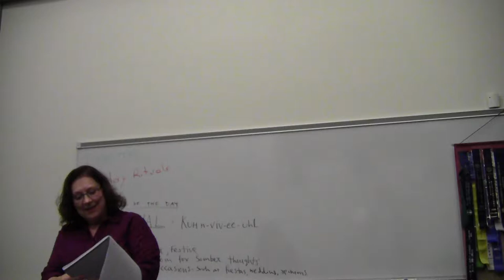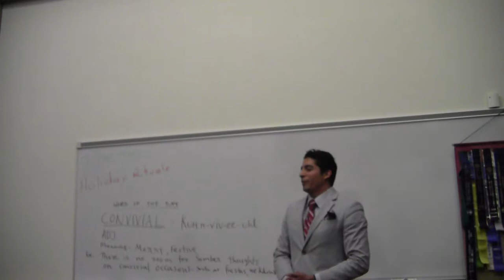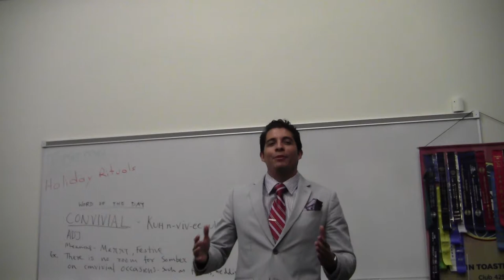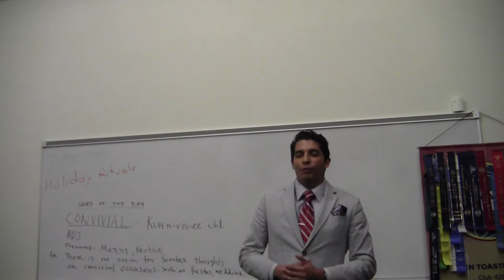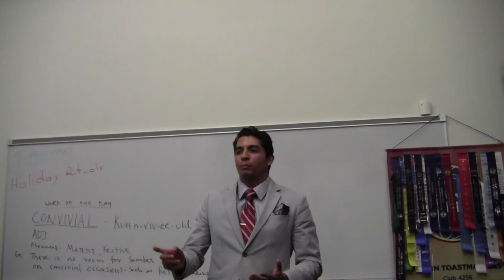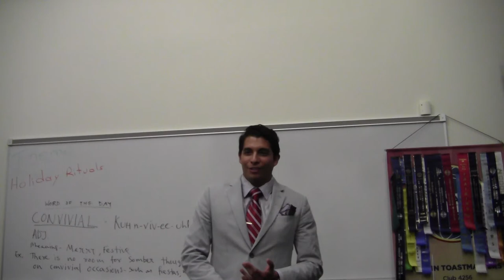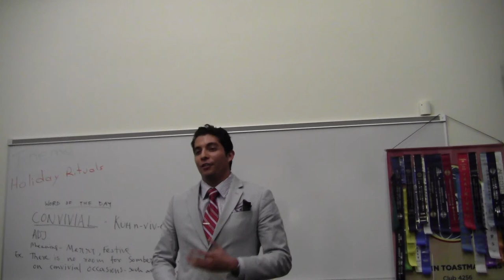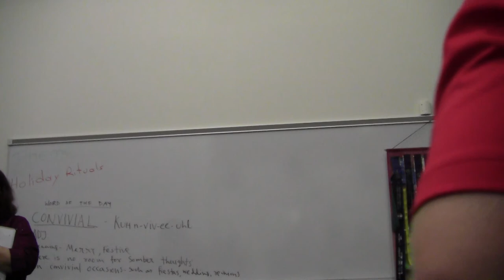Frank 12 16 14